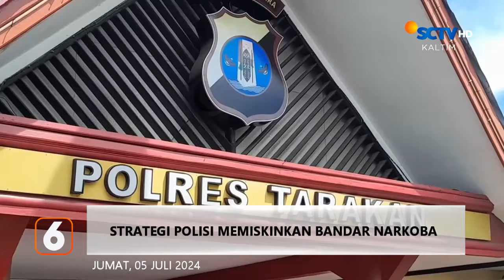Operasi Pasar Gas Melon di Balikpapan | Liputan 6 Kaltim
Liputan 6 Kaltim, 12 Juli 2024 Part 2